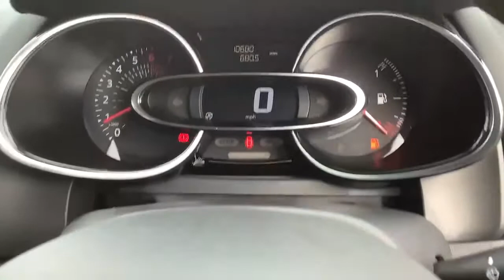SH68FYN Renault Clio